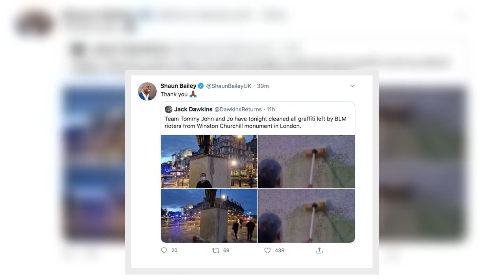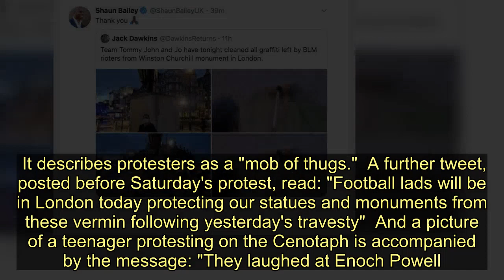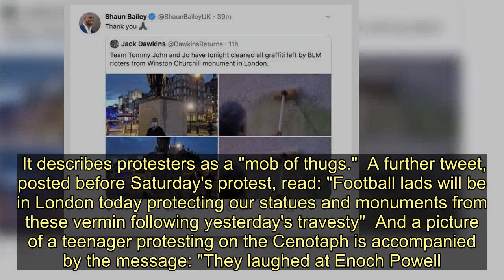Tory Shaun Bailey's account deletes tweet praising Tommy Robinson supporters - Today News